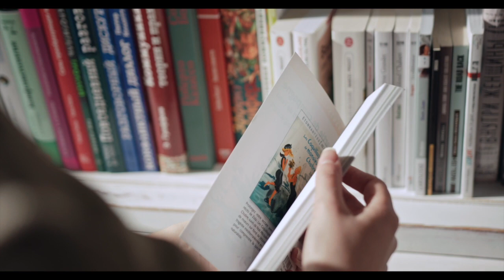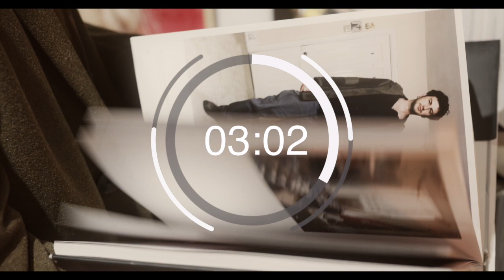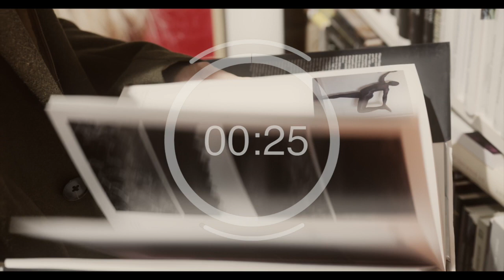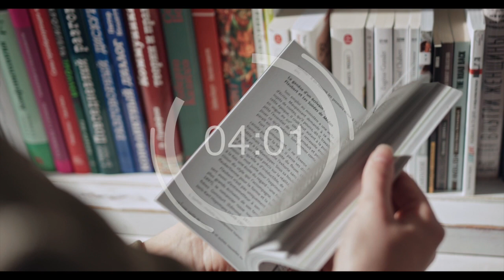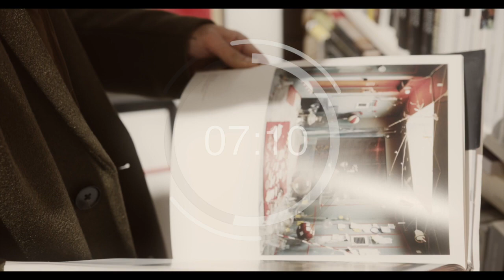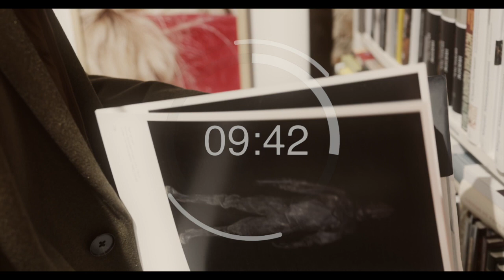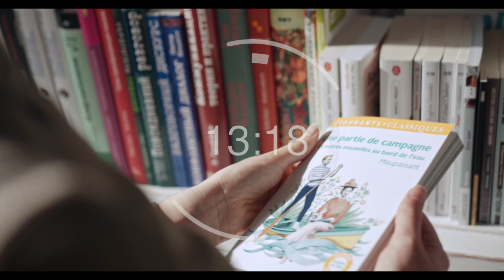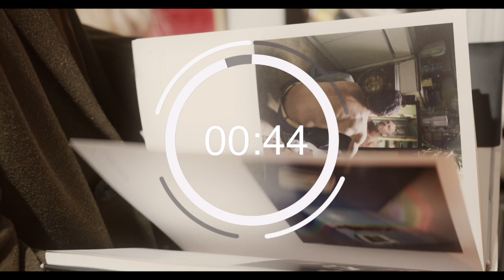STUDY WITH ME WITH MUSIC - ft 15 min FOCUS SESSION REAL TIME POMODORO SESSION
Hello and welcome back to another EpigenCode Pomodoro Sessoin with music. We hope you like our pomodoro video with pomodoro timer. The pomodoro technique should help you while studying to focus and get bette results. Our EpigenCode healing music has been pwriitten and produced to support your study with healing sounds.
The session is 4 x 15min with 5 min breaks in real time.

We are a team of medical professionals with the love for music and the production of healing sounds.
There are two hearts beating in our chest. Our passion for medicine and for music which we like to combine in this channel. Most of our songs are composed in 432Hz. All tracks we upload to YouTube have been written and produced by ourselves.

We started the channel with a simple vision: we wanted to create a place where you can go to relax, recharge and get new inspiration. Everything vibrates and in the end everything is frequencies. From our medical experience we know that sound can have a healing effect on our bodies, minds and souls.

Modern science has begun to recognize what the ancient mystics and wise men have told us for centuries; that everything is in a constant state of vibration. Everything down to the smallest physical particle to the things we cannot not perceive with our (yet) limited senses.
The most elemental state of vibration is that of sound. Everything has an optimum range of vibration (frequency), and that rate is called resonance. When we are in resonance, we are in balance. Every organ and every cell in our precious body absorbs and emits sound with particular optimum resonate frequency.

Best wishes,
Your EpigenCode Healing Sound Team

© Copyright:
Music composed/arranged and mastered by EpigenCode Healing Sounds.